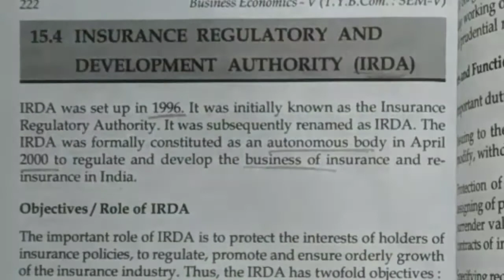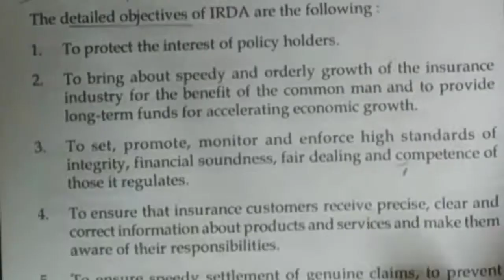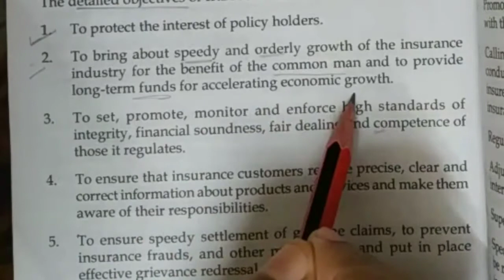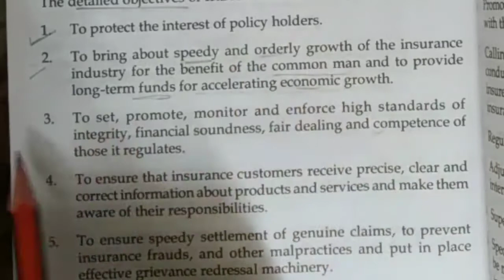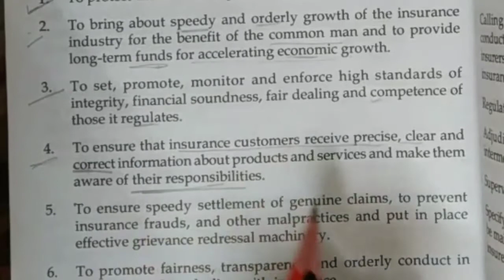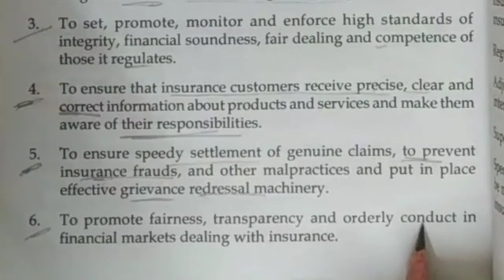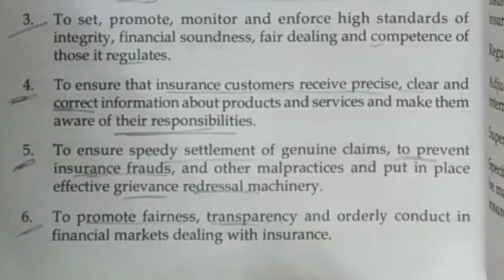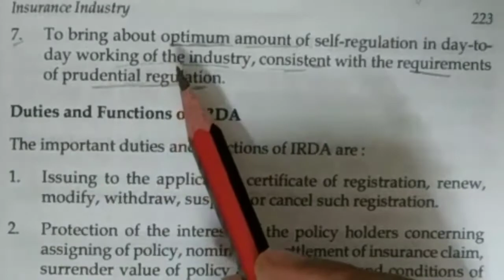Objectives/ roles of IRDA |TYBCOM | 5TH SEM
Book:-Mannan Prakashan publication
this video is about role or objectives of insurance regulatory and development authority